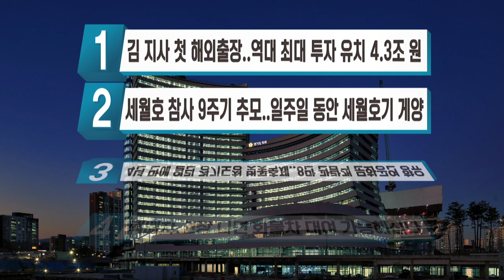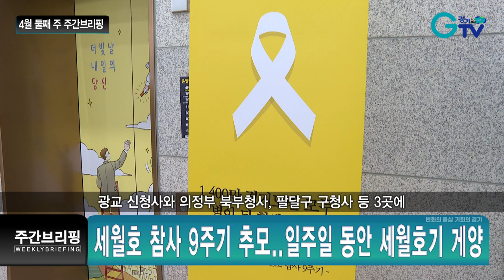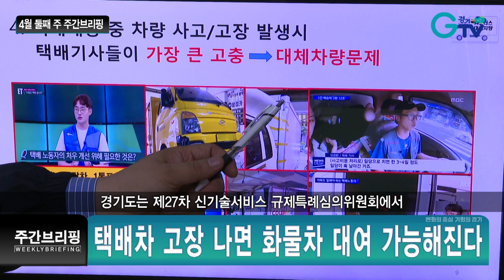4월 둘째 주 주간브리핑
1.김 지사 첫 해외출장..역대 최대 투자 유치 4.3조 원
김동연 경기도지사가 4조3천억 원 규모의 해외 투자유치를 위해 미국을 방문 중인데요.
첫 일정으로 미시간주의 자율주행차와 이차전지 관련 시설들을 방문해 첨단기술 개발현황을 살펴보고 협력 방안을 모색했습니다.
이어 미시간대학교와 함께 경기도 청년에게 해외연수 기회를 제공하는 경기청년사다리프로그램을 추진하기로 했습니다.
이튿날에는 그레첸 휘트머 미시간주지사와 만나 자동차, 신재생에너지 등 전략산업에 대한 혁신 동맹 필요성에 대해 공감대를 이뤘습니다.
사흗날에는 세계 최대 산업용 가스 기업으로부터 5천억 원 규모의 투자, 미국 반도체 소재 기업의 종합연구소 유치에 성공했습니다.
다음 날에는 3조 원 규모의 탄소 저감 친환경 복합물류센터를 조성하는 초대형 투자유치에 성공했는데요.
같은 날 5천억 원 규모의 반도체 산업용 가스 생산시설 투자협약을 맺어 하루에 3조5천억 원이라는 대규모 투자유치를 이끌어냈습니다.

2.세월호 참사 9주기 추모..일주일 동안 세월호기 게양
세월호 참사 9주기를 맞아 경기도가 지난 12일부터 오는 18일까지 일주일동안 추모 기간을 운영합니다.
광교 신청사와 의정부 북부청사, 팔달구 구청사 등 3곳에 세월호 추모기를 게양하고 스탠드형 배너와 대형 추모 현수막도 설치했습니다.
노란 리본 배치와 기억 팔찌 등 추모 물품을 직원들에게 배부해 자발적으로 패용하도록 했습니다.

3.4년 만에 열린 경기도청 벚꽃축제..8만 관람객 문화공연 향유
경기도청 봄꽃축제가 4년 만에 수원시 구청사 일원에서 열렸는데요.
지역 상권 활성화를 위한 판매 부스와 팝스앙상블&국악시나위 협연, 청소년 특별 공연 등 다채로운 문화공연으로 8만 관람객의 발길을 끌었습니다.
관람객 편의시설 반응이 좋았고 쓰레기 배출량이 절반으로 줄어 친환경 축제로 자리매김했습니다.

4.택배차 고장 나면 화물차 대여 가능해진다
택배차가 사고나 고장으로 운행이 불가능한 경우 화물차량을 단기간 대여할 수 있는 서비스가 현행규제의 문턱을 넘었습니다.
경기도는 제27차 신기술서비스 규제특례심의위원회에서 도가 컨설팅한 규제샌드박스 과제 ‘택배차 사고·고장 시 차량 대여 서비스’ 과제가 실증 특례 승인을 통과했다고 밝혔습니다.

-전기차 전문 정비인력 양성할 교육 협력 기관 모집
-동물 학대 긴급수사 3개소 적발…의심 11개소 지속 관찰
-도로구조물·다중이용시설 긴급 안전 점검
-올해 1,250가구에 미니태양광 보급 지원
-전세피해자에 이주비 지원 추진…사회보장제도 신설 협의 신청